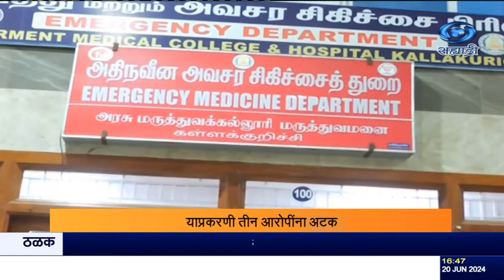तामिळनाडूमध्ये कल्लासुरुची जिल्ह्यामध्ये विषारी दारू प्यायल्यामुळे ३५ जणांचा मृत्यू.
दि.२०.०६.२०२४ :

        तामिळनाडूमध्ये कल्लासुरुची जिल्ह्यामध्ये विषारी दारू प्यायल्यामुळे ३५ जणांचा मृत्यू झाला असून सुमारे  ६० हुन अधिक जणांवर   रुग्णालयात उपचार सुरु आहेत . मृत पावलेल्या व्यक्तींच्या कुटुंबियांना १० लाख तर जखमींना ५० हजार रुपयाची मदत तामिळनाडूचे मुख्यमंत्री एम. के स्टॅलिन यांनी जाहीर केली आहे.
याप्रकरणी तीन आरोपींना अटक करण्यात आली आहे. तसंच या प्रकरणी चौकशीसाठी माजी न्यायमूर्ती बी गोकुळदास यांच्या अध्यक्षतेखाली एक सदस्यीय समिती नेमण्यात आली असून, ३ महिन्यात अहवाल सादर करण्याचे  आदेश देण्यात आले आहेत.

8.30am | 11.00am | 1.00pm | 4.30pm | 7.00pm | 9.30pm